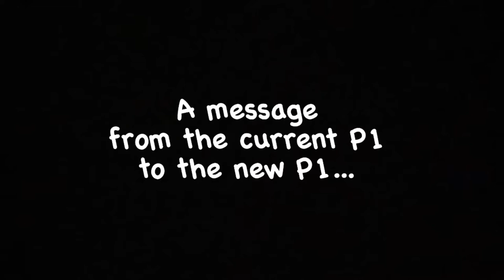Busby Primary School - Messages for P1 2021